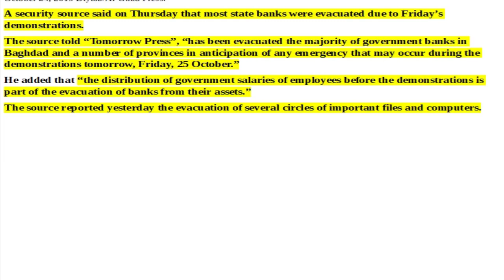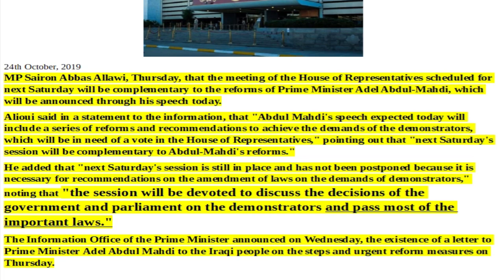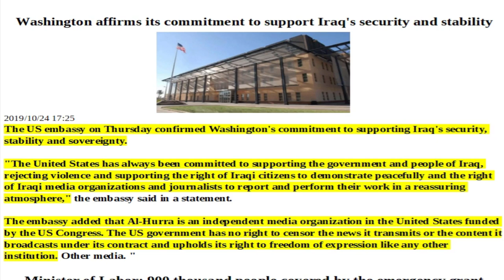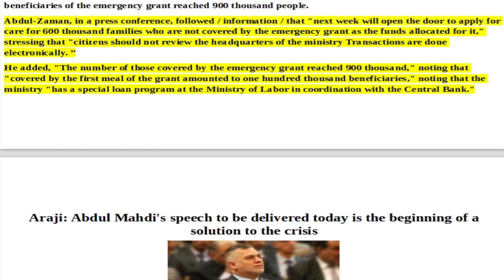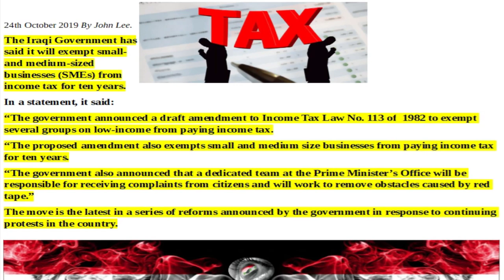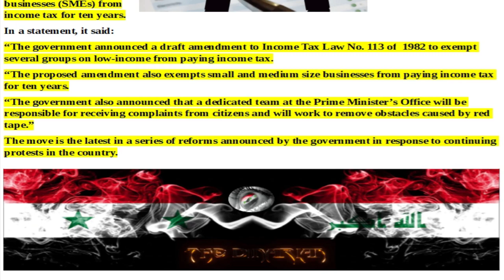IRAQI DINAR BREAKING NEWS: Articles Of Interest, The Iraqi Dinar RV/RI And Pertinent Current Events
Geopolitical articles of interest involving or effecting the iraqi dinar news and influences surrounding the iraqi dinar community reinstatement/revaluation RV.
One
basic
truth can
awakened
to the
truth.